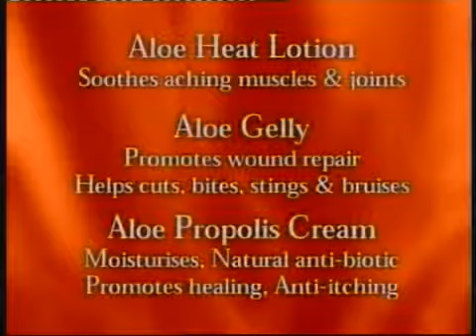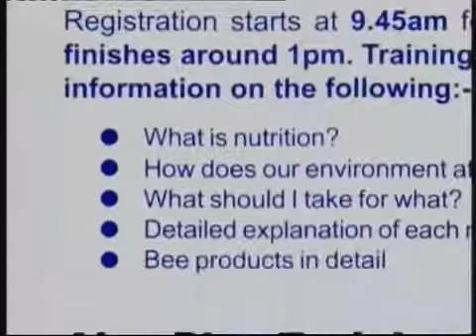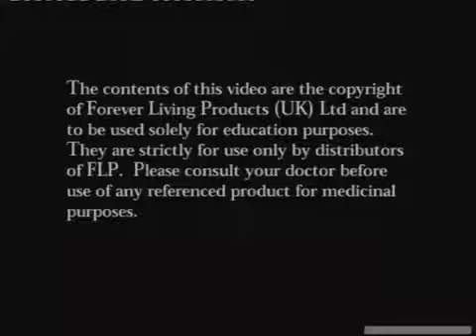Forever Aloe Propolis Creme In Hindi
Excellent as a skin moisturizer and conditioner, Aloe Propolis Creme is a rich blend of stabilized Aloe Vera Gel and Bee Propolis, with other ingredients recognized for their contribution to healthy skin.

Who but Forever Living Products could produce a moisturizer as unique as Aloe Propolis Creme? Combining our world leadership in Aloe Vera and beehive products, Aloe Propolis Creme is one of our most popular skin care products.

Provides soothing relief

Excellent moisturizer

Combines Aloe Vera and Bee Propolis

Excellent as a skin moisturizer and conditioner, Aloe Propolis Creme is a rich blend of stabilized Aloe Vera Gel and Bee Propolis, with other ingredients recognized for their contribution to healthy skin. Chamomile, one of nature’s best-known skin care herbs, is also added to the mix. Vitamins A and E complete the formula, recognized for their natural skin-conditioning properties.

Reach for Aloe Propolis Creme to help maintain a healthy skin tone and texture!